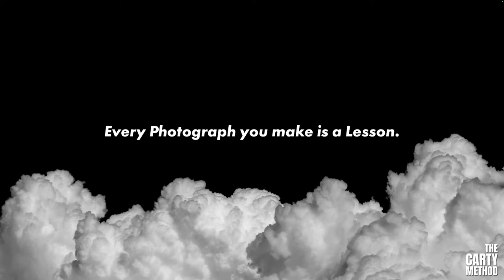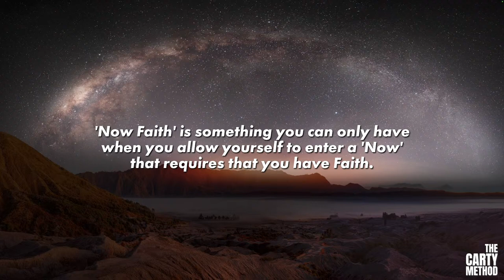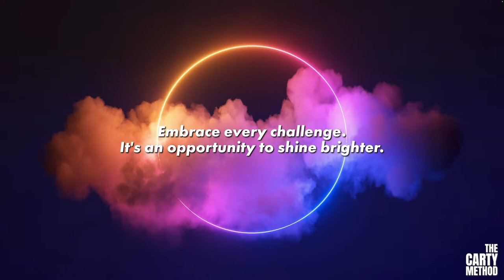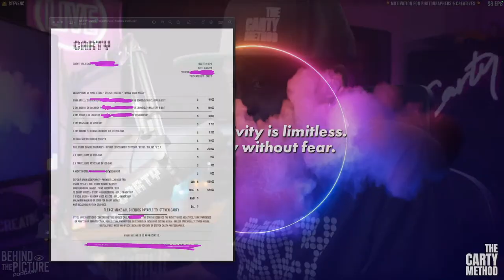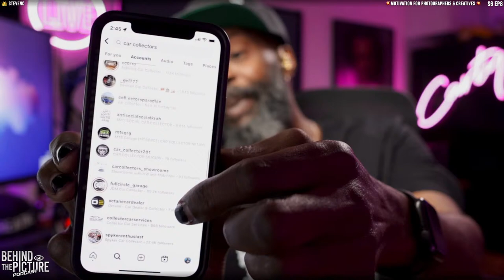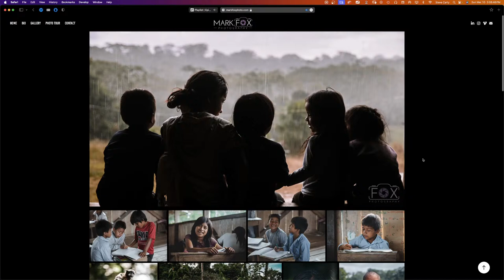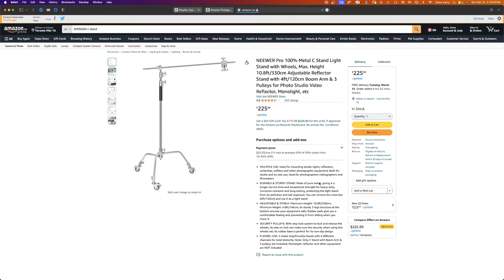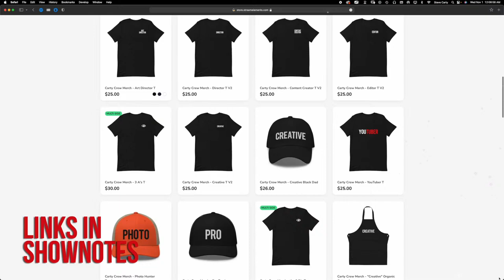Motivation for Photographers & Creatives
The thing that stops so many emerging photographers from becoming actual working photographers is Fear.  Today I dive into how success and fear work hand in hand. 🧨 Get 4K the Motivational Desktops I used today FREE 👉🏾 ✅ I hope this content brings you value.

 // Behind the Picture S6 EP8 //

📸 THE “FULL GEAR LIST” OF A 33YR PRO.

HERE ARE SOME WAYS I CAN HELP YOU.

💫 MASTERCLASS | MENTORSHIP | PORTFOLIO REVIEWS: Change your life.

👑 ABOUT CARTY.

00:00 - Introduction and Motivation for Photographers
05:16 - Celebrating Photographic Victories and Challenges
11:56 - Embracing Unique Vision and Creativity
18:06 - Believing in Favorable Outcomes and Capturing Stories
25:01 - Navigating the Professional Photography Landscape
31:49 - Discussing Market Rates and Photography Business
39:23 - Understanding Professional Lighting and Equipment
47:33 - Misconceptions and Purchases in Photography Gear
55:36 - Professional Standards and Camera Brand Realities
1:03:15 - Differentiating Between SpeedLights and Studio Strobes
1:10:55 - Mark Fox's Photography and Niche Classifications
1:18:06 - Addressing Viewer Questions on Photography Topics
1:25:57 - Reality Checks and Professionalism in Photography
1:33:33 - Merchandise Promotion and Closing Remarks